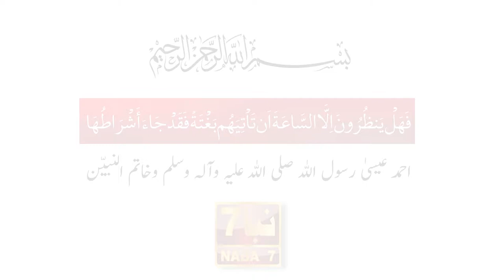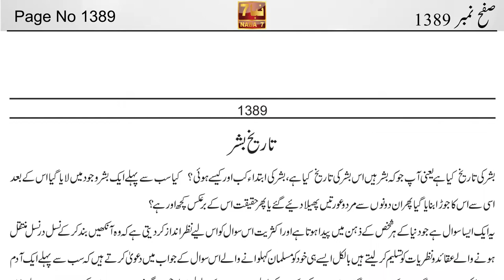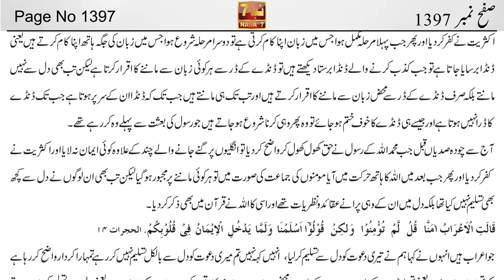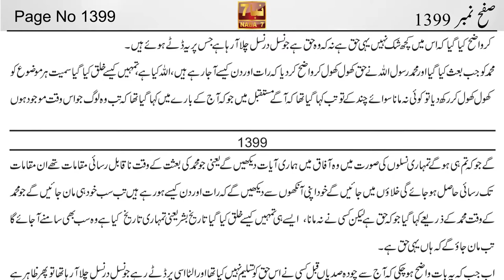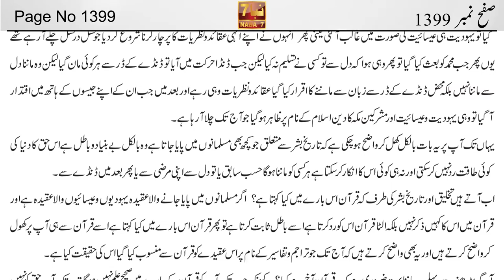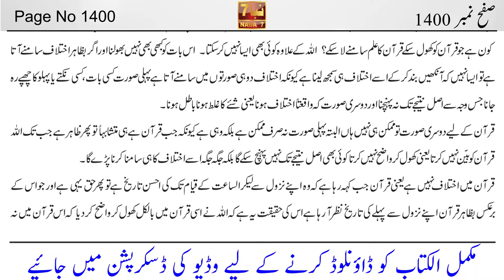Al Kitab By Ahmed Essa Part 28 (Page 1361 to 1400) | الکتاب احمد عیسی | NABA7 TV | Ahmed Isa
الکتاب احمد عیسیٰ رسول اللہ صلی اللہ علیہ والہ وسلم حصہ ہفتم صفح نمبر 1361 تا 1400 || Alkitab Volume#7 Page 1301 to 1360 By Ahmed Isa NABA7 TV

Part 7